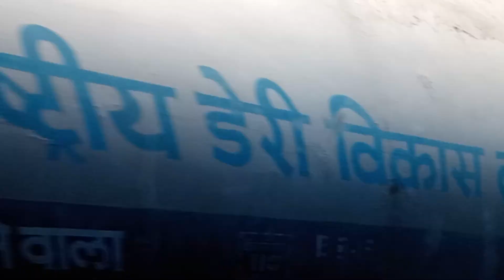Gatiman Express(6/12): first run from Gwalior to Jhansi over taking swarn jayanti express at Datiya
Dosto
Thank you very much for watching this video.I am waiting for your kind suggestion and reaction. Please feel free to express your views about the contents of this video .
Hm milte rahenge
Kabhi Alvida Na kehna..
Aapka Veejay